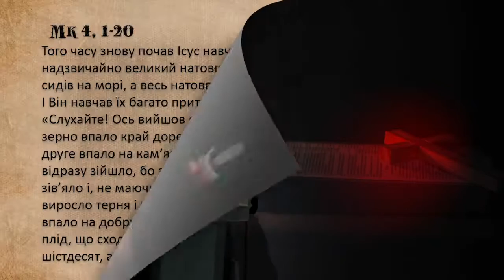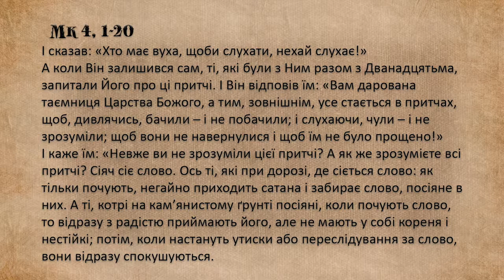ПОЛЕЗНЫЕ СОВЕТЫ ВЕРУЮЩИМ. "Дорога до серця”/ Середа III звичайного тижня, Мк 4, 1-20 отець О. Халаїм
This video is owned by EWTN and was provided by EWTN Ukraine management for posting on this channel.
Це вiдео належить EWTN i було надано керiвництвом EWTN Ukraine для розмiщення на даному каналi.
EWTN (Eternal Word Television Network) - це всесвітня медіа-мережа, яка транслює програми через телебачення, радіо, та інтернет. Нині вона доступна в понад 150 млн помешкань у 140 країнах світу. EWTN заснована в 1980 р. монахинею Матір'ю Марією Анжелікою від Благовіщення і почала мовлення 15 серпня 1981 р. із монастиря Богоматері Ангелів в Айрондейлі, штат Алабама. В Україні EWTN розпочало мовлення 7 грудня 2011 р.